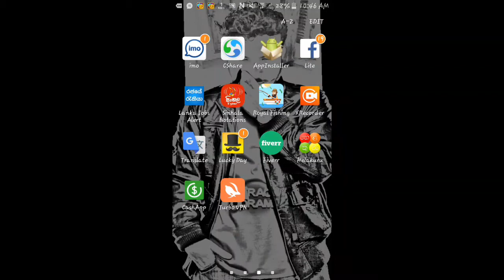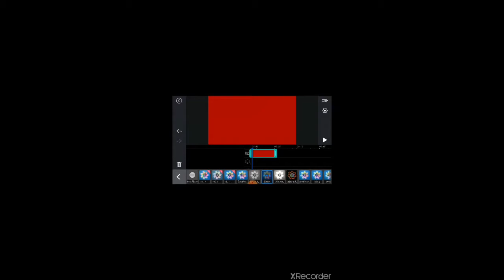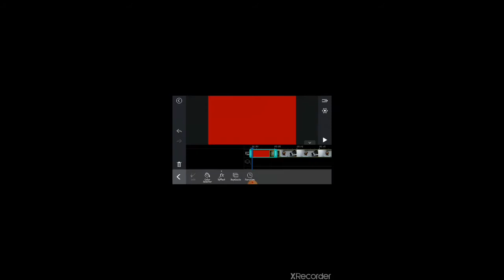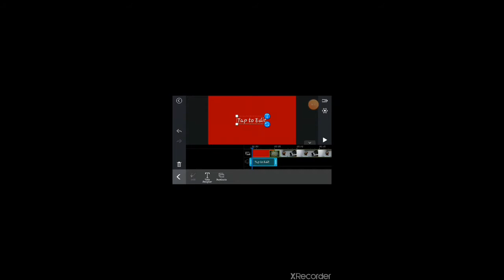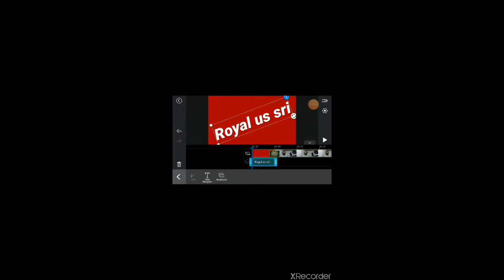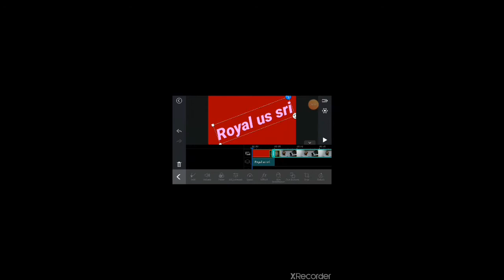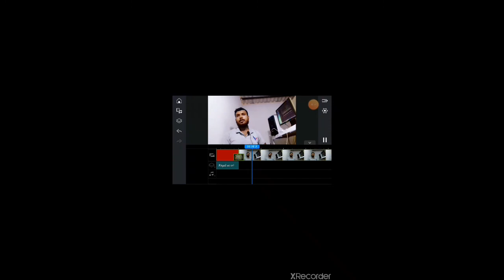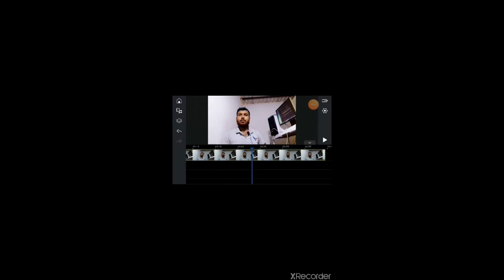howto make video editar phon phone eken video edit karamu. royal us sri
ma gayana karana sama geethayakma bala ganeemata mage channel eka cubscribe karagana yanna amathaka karanna epa==
tathta gana mama gayana karana aluthma geethaya me link eken ghin balanna kiyala aradana karanawa..